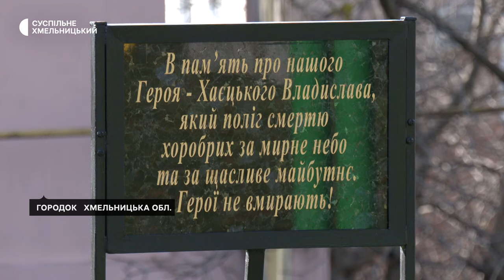Батьки загиблого бійця подарували школі спортмайданчик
Спортивний майданчик подарували школі свого загиблого сина в Городку його батьки. На майданчику встановили й меморіальну дошку в пам'ять про воїна Владислава Хаєцького, який склав голову у своєму останньому бою з ворогом у віці 21 рік розповідає директорка першого ліцею Світлана Станиця. За її словами, мати й батько Владислава хотіли, щоб про їхнього сина пам’ятали.